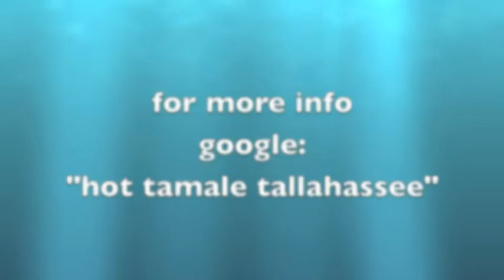Hot Tamale at the Sopchoppy Fundraiser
Hot Tamale performing at From the Heart Recording Studio in Sopchoppy, May 31, 2014